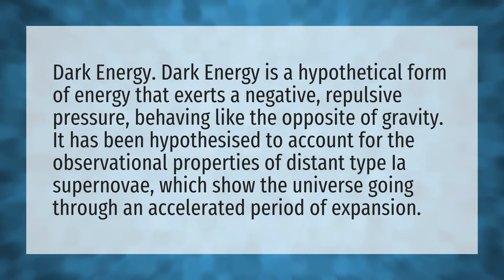What is dark energy in the universe?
Exotic • What is dark energy in the universe?